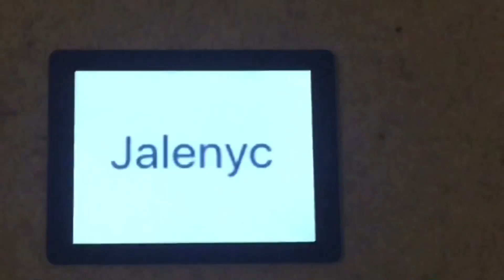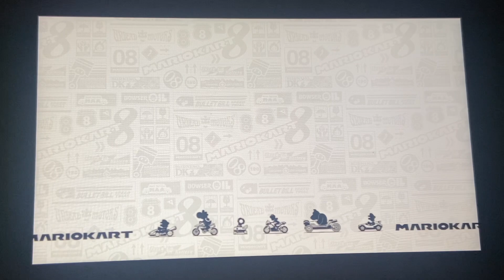My 1st Mario Kart 8 Deluxe RAGE video of 2023